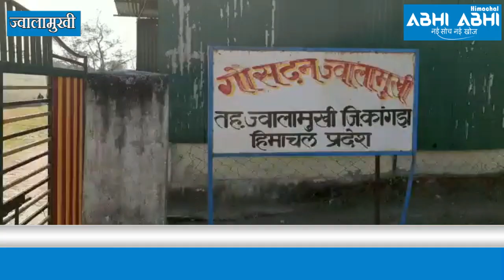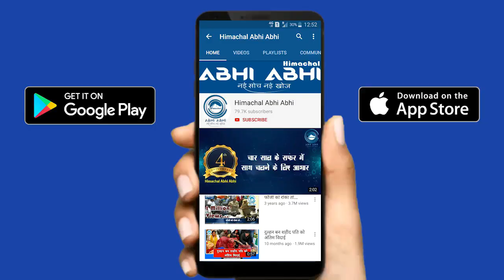गौशाला का ऐसे खुला "ताला"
Jwalamukhi (Himachal Pradesh): Following the orders of the High Court, the administration has opened the lock of the Gaushala, built with lakhs of rupees, for the cow at Adhwani in Jwalamukhi assembly constituency. The Adhwani Gaushala has more than 100 pegs tied to shelter the cows. There is also a provision of drinking water, fodder for animals, as well as open land with cowshed where 100 to 200 cattle can be given shelter.